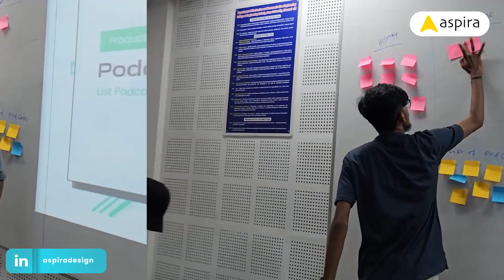UX Workshop at Anna University. Conducted by Rambal.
More Info about UX UI Design Program
Aspira UX UI Design Course Information:

If you like this topic - Like it / Share it.

Aspira is a premium UX UI Design school in India. .